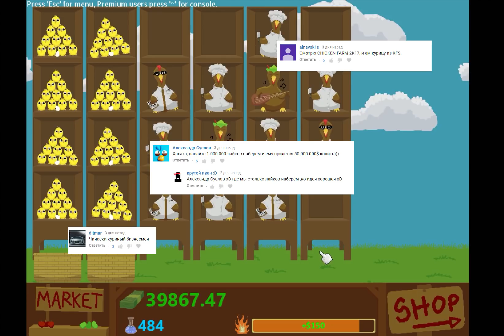CHICKEN FARM 2K17. ПИРАМИДА ТОЛСТЯКОВ!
Chicken Farm это менеджмент игра со вкусом KFC, где мы покупаем курочек, ловим яйца, работаем с рынком, продаем курочек и получаем профит.